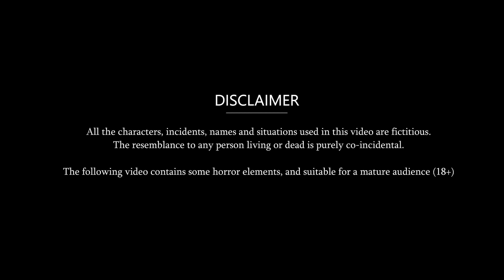झूठी लापरवाह बहू | Hindi Moral Stories | Stories in Hindi | Hindi Kahani